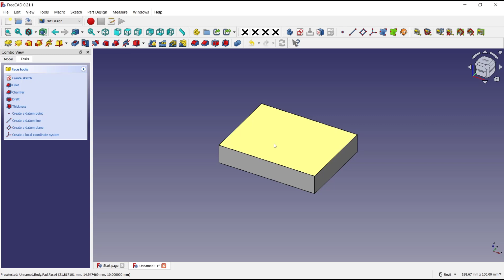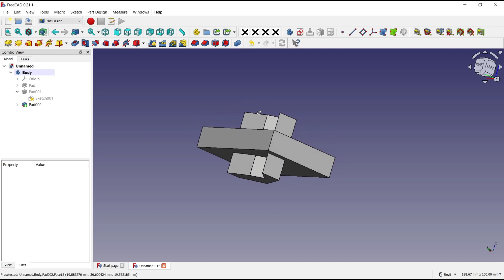FreeCAD How To Use Carbon Copy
Learn how to use the carbon copy feature in FreeCAD, a free and open-source 3D modeling software. This guide will provide step-by-step instructions and tips for using this powerful tool.